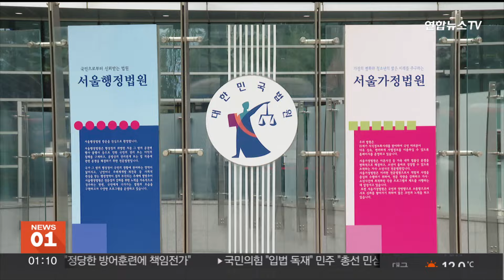'한동훈 녹취록 오보' 신성식, 해임처분 취소 소송 / 연합뉴스TV (YonhapnewsTV)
'한동훈 녹취록 오보' 신성식, 해임처분 취소 소송

'한동훈 녹취록 오보 사건'으로 해임 처분을 받은 신성식 전 검사장이 징계를 취소해달라며 소송을 제기했습니다.

신 전 검사장은 지난달 법무부 장관을 상대로 서울행정법원에 해임처분 취소 소송을 냈습니다.

신 전 검사장은 서울중앙지검 3차장이던 지난 2020년, 한동훈 당시 검사장과 이동재 전 채널A 기자의 대화 내용이라며 KBS 기자들에게 허위 사실을 알린 혐의로 서울남부지법에서 재판을 받고 있습니다.

법무부 검사징계위원회는 지난 2월 신 전 검사장에게 최고 수준 징계인 해임 처분을 부과했습니다.

신 전 검사장은 작년 12월 사직서를 내고 4·10 총선에서 무소속으로 출마했으나 낙선했습니다.